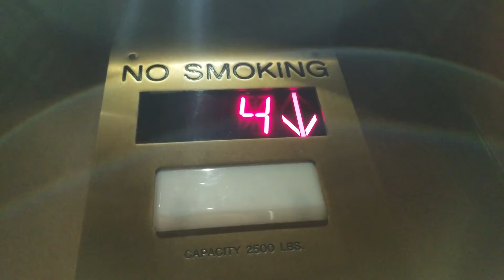WN'd Otis Traction Elevators @ Fourth and Pike Building, Seattle WA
Orignally Otis Manually-controlled and Autotronic.

Installed 1927

Original Fixtures: Otis Touch Sensetive